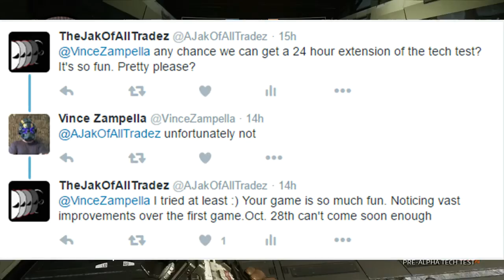How To Dominate In Pilot vs Pilot - Titanfall 2 Tech Test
In this one, I thought I would give a few tips about how to dominate Pilot vs Pilot mode in Titanfall 2. Even though the tech test is finished now, the core elements in the game will still be at the final release in two months, as well as other pilot only modes as well! Can't wait! Hope this helps you pilots out there. Enjoy.